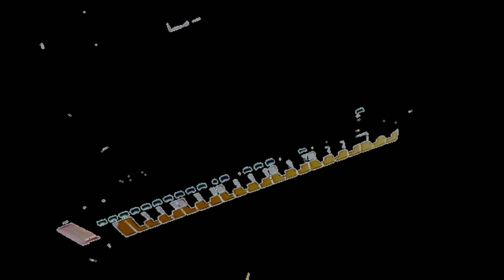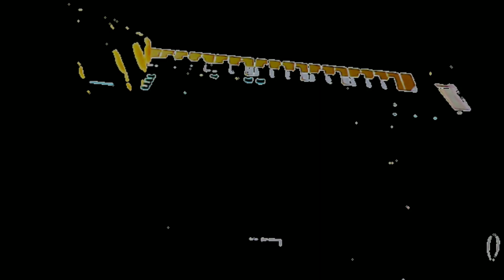Funky enough BADNGAG